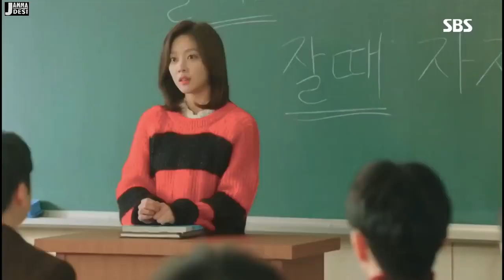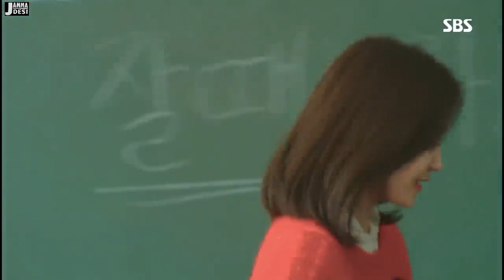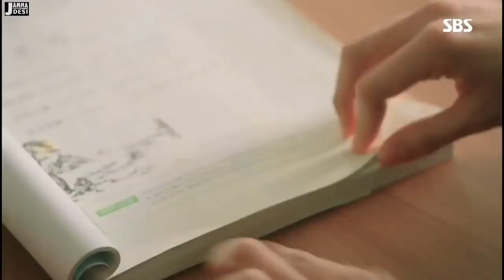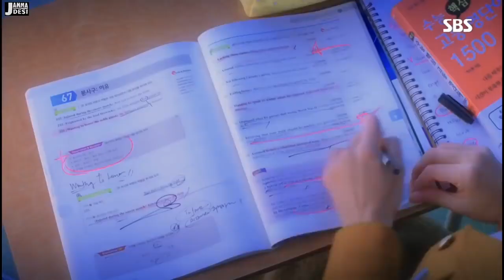New Korean Mix ❤️Hindi Songs 2020 ❣️ Romantic Love Story Song Kore Klip _HD